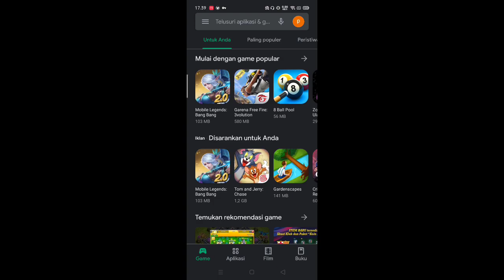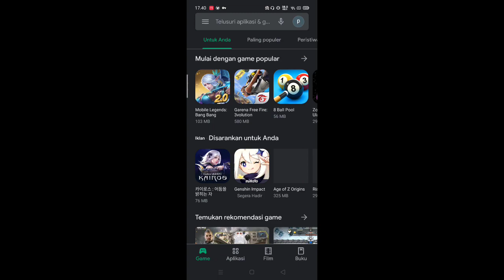HOW TO UPD4TE PUBG MOBILE KOREA ON PL4YST0RE